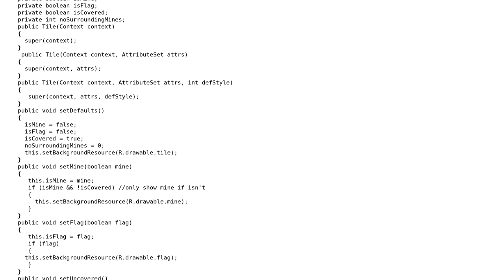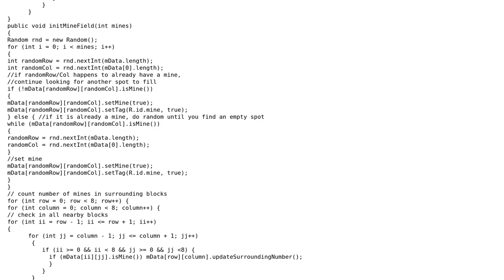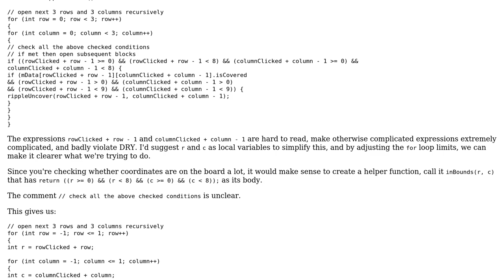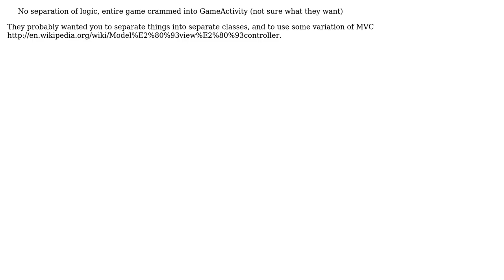Android App Interview (Minesweeper game) (2 Solutions!!)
Android App Interview (Minesweeper game)

With thanks & praise to God, and with thanks to the many people who have made this project possible! | Content (except music & images) licensed under CC BY-SA | Music | Images & others | With thanks to user Michael Shaw user John Casey user John61590 user Jamal and the Stack Exchange Network Trademarks are property of their respective owners. You are responsible for your own actions.